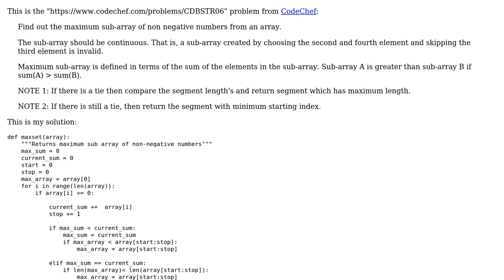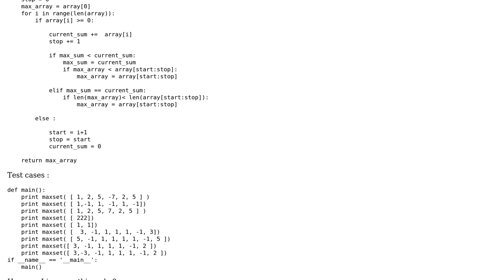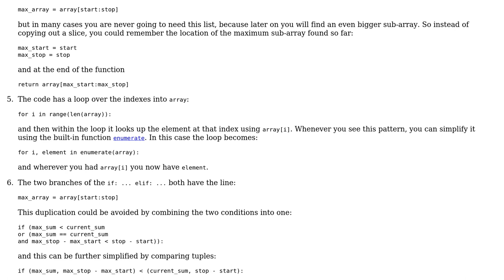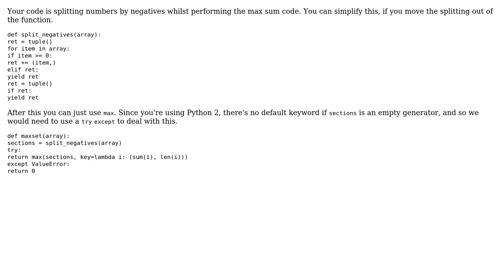Code Review: Maximum sub-array of non-negative numbers (2 Solutions!!)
Code Review: Maximum sub-array of non-negative numbers

With thanks & praise to God, and with thanks to the many people who have made this project possible! | Content (except music & images) licensed under CC BY-SA | Music | Images & others | With thanks to user Peilonrayz user Latika Agarwal user Gareth Rees and the Stack Exchange Network Trademarks are property of their respective owners. You are responsible for your own actions.